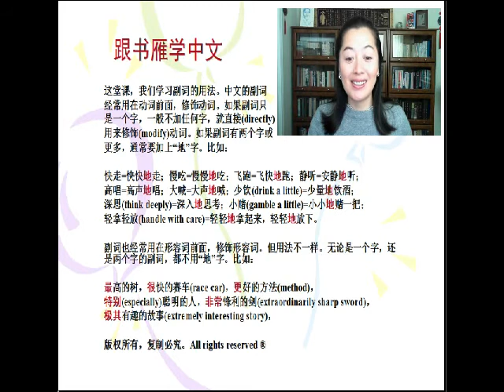Learn Mandarin Chinese: Adverb (1): 副词（一）